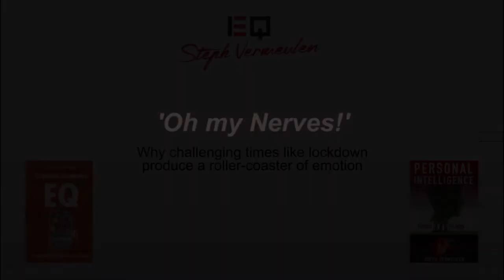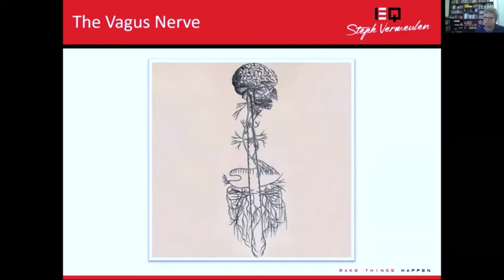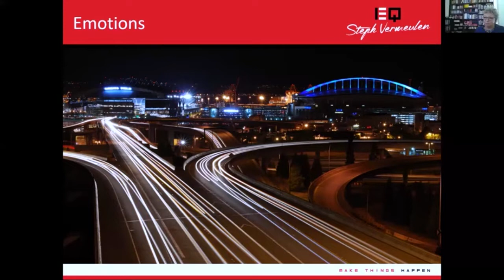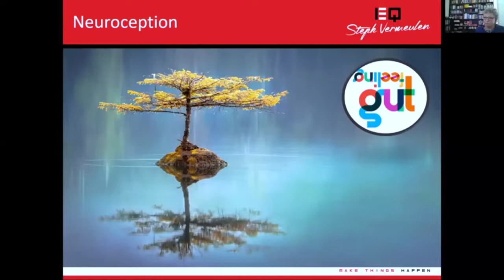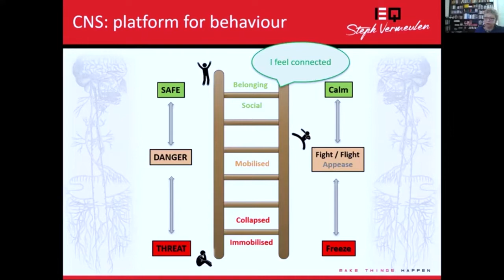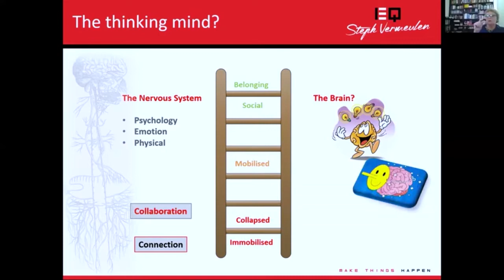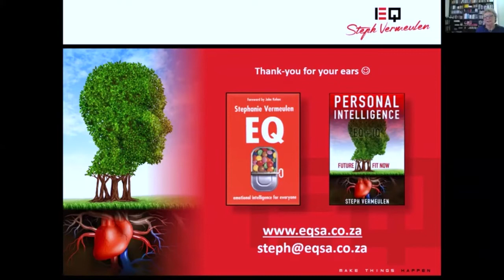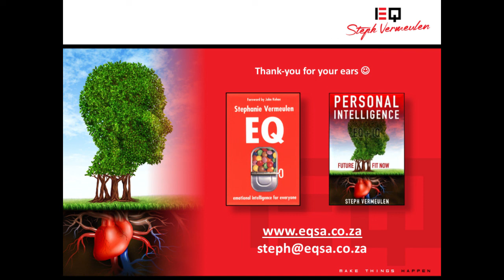Surviving the Emotional Roller-Coaster of Lockdown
“Oh my Nerves!” The unprecedented level of sudden change has taken us all by surprise. No matter who said what about 4iR or artificial intelligence taking over, no one predicted that 2020 would plunge us into a shutdown that feels more like house-arrest than progress. Now we are having to manage ourselves, our relationships, our jobs, our teams, our households and our children from the comfort of home… and many are finding it a tad uncomfortable.

In a recorded webinar Steph Vermeulen presented recently, she helps us understand how our nervous system responds instinctively to uncertainty and why our behaviour may be unpredictable, even irrational at times. She also explains why conspiracy theories are running amok and provides some tools that can help us move from survive to thrive.

For a shot of inspiration take a look at this webinar...